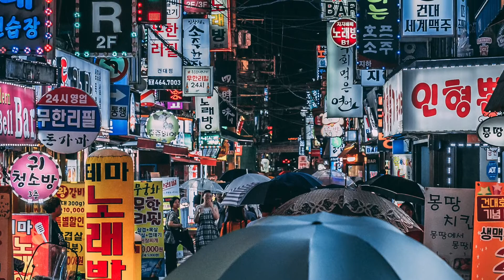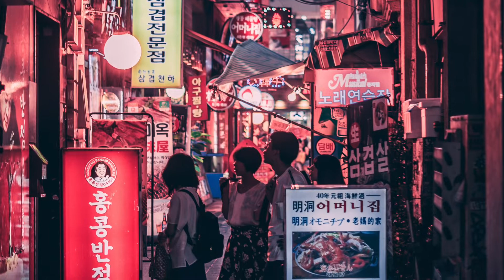Lonley Together - Grant Sundbye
Avicii's Lonely Together cover by Grant Sundbye

**For more covers, check him out below**